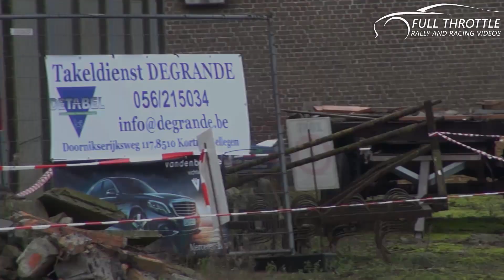Crashes, Spins & Mistakes: Rally & Racing Fails 2013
Rally and racing crashes, spins and mistakes of 2013